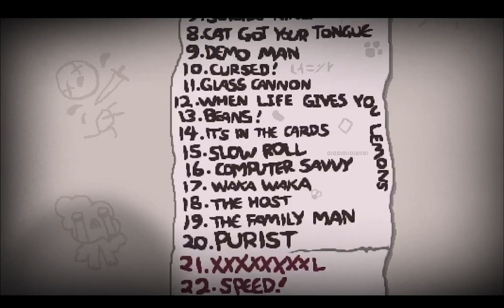Repentance Eden Streak - Run 168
Once again, farming bombs saves a run from being a trainwreck.